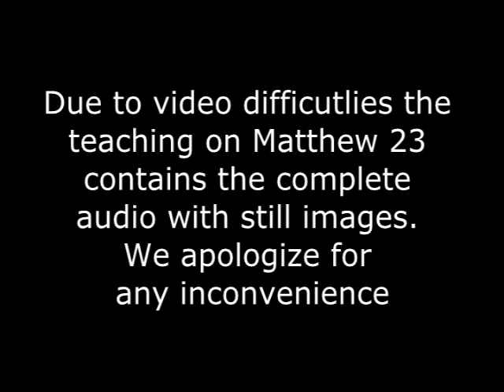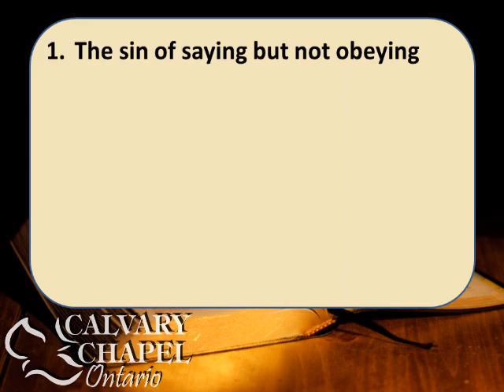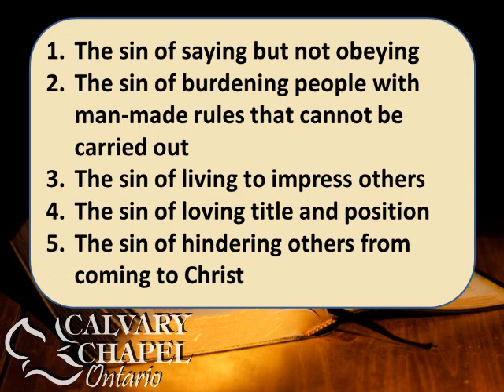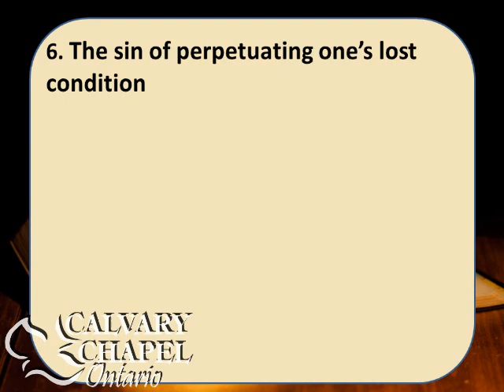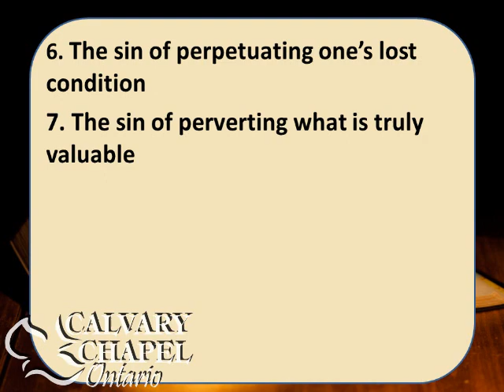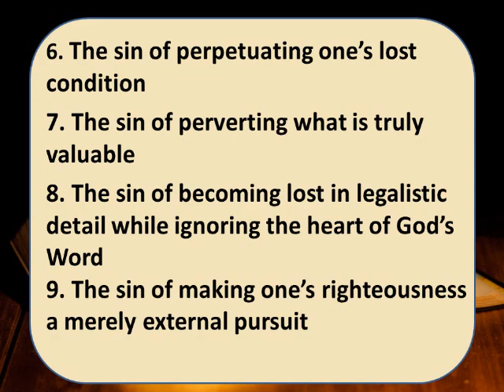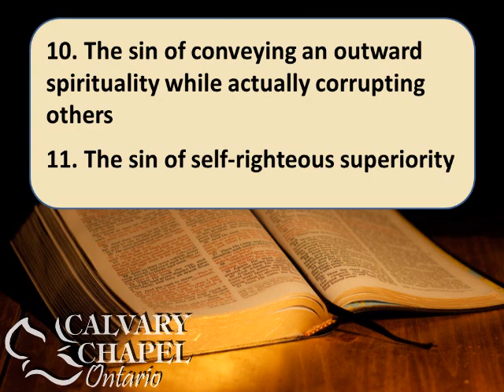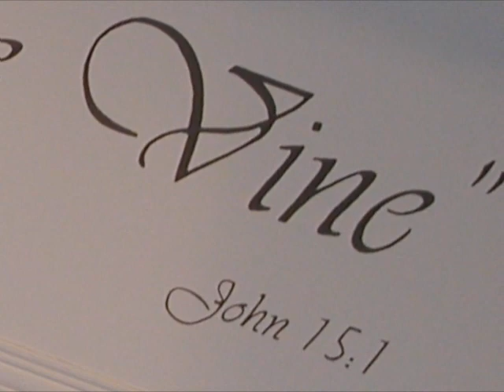Matthew 23 Jesus Denounces the Jewish Religious Leaders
Ongoing teaching through the Gospel of Matthew by Pastor Paul LeBoutillier of Calvary Chapel Ontario (Oregon)